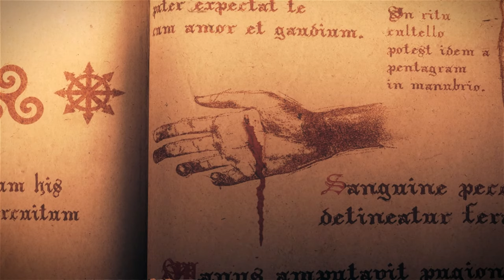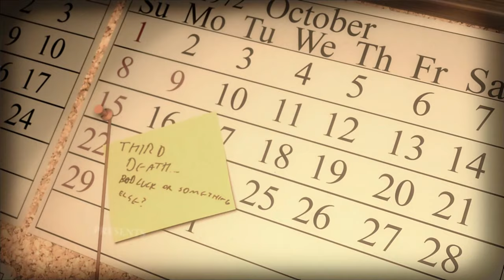LUCIUS - 100% All Achievements Walkthrough No Commentary (PC)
This is a complete 100% walkthrough for Lucius on Steam. This guide covers all missions, side activities, collectibles as well as how to get all trophies.

Use the timestamps below for more details.

Use the timstamps below for more details.

Achievements Timestamps:

0:00:00 - Intro
0:02:09 - Chapter 1: Cold As Hell
0:05:39 - First Blood
0:12:59 - TV Addict

0:15:12 - Chapter 2: Smoking Kills
0:27:09 - Double Murder

0:30:41 - Chapter 3: Tone-Death
0:33:05 - There is No Answer
0:39:19 - We got ourselves a reader

0:42:39 - Chapter 4: Cutting Edge
0:47:12 - Sherlock
0:51:01 - Looking for something
0:51:23 - Let there be Dark!
0:55:00 - Getting the hang of it

0:56:20 - Chapter 5: Eat Healthy
0:59:15 - Explorer
1:07:59 - Hoarder
1:12:06 - High five
1:12:06 - Jedi

1:15:32 - Chapter 6: Holy Day Slip
1:19:25 - Are You There God? It's Me, Lucius
1:23:59 - Oops!
1:26:14 - They see me rollin
1:30:28 - These things belong together
1:30:45 - Screw hiding
1:37:29 - Paparazzi
1:58:18 - Mommys Little Helper
2:02:26 - Lucky number

2:05:40 - Chapter 7: Fatal Affair
2:06:43 - Inside your head
2:07:01 - Ultimate devil mindtrick
2:11:12 - Deadly sins

2:13:26 - Chapter 8: The Mind Can Take Only So Much
2:13:54 - Music is all around us
2:18:50 - Killed eight people and I like it

2:22:40 - Chapter 9: Grass Is Always Red On This Side
2:25:14 - Devil's little menace
2:27:59 - Dr. Kevorkian
2:27:59 - Nine gates of hell
2:27:59 - Mindtwister

2:35:51 - Chapter 10: Betrayal
2:45:18 - Nine of them did not matter
2:47:41 - Seven to eleven
2:47:47 - Firemaster

2:49:34 - Chapter 11: Shot For Education
2:53:20 - Tasmanian Devil
3:03:50 - No for home schooling

3:05:16 - Chapter 12: Peeping Tom
3:15:01 - Frank Morris
3:21:31 - Unlucky one
3:21:31 - Memento

3:22:39 - Chapter 13: Overdose of Fumes
3:29:24 - Finally no more driving
3:31:56 - Almost there

3:34:08 - Chapter 14: American Schizophrenic
3:39:47 - Lobotomizer
3:44:17 - You all saw him - he had a gun

3:45:05 - The End Is Here
3:47:29 - Catholic vengeance
3:47:29 - Two out of three fathers
3:28:35 - Son of the Devil

3:51:22 - Pyromaniac
3:53:09 - Mem-error
3:56:20 - Dr. Alzheimer
3:59:44 - Tour de Dante manor